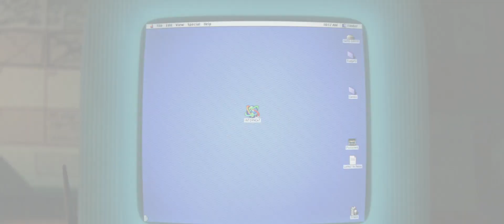Força Ralph: Ralph Versus Internet | Trailer Legendado PT (HD)